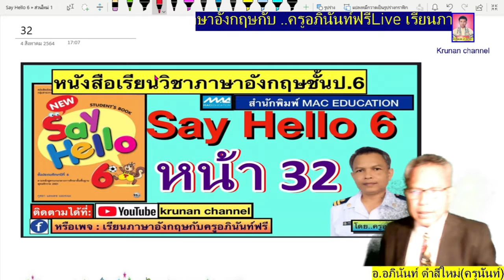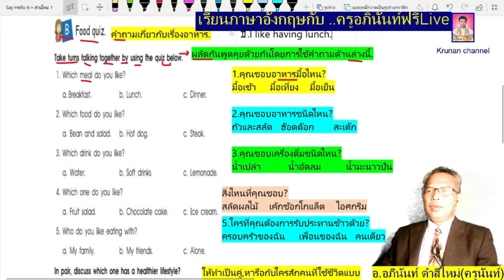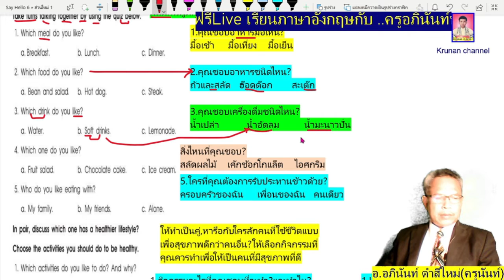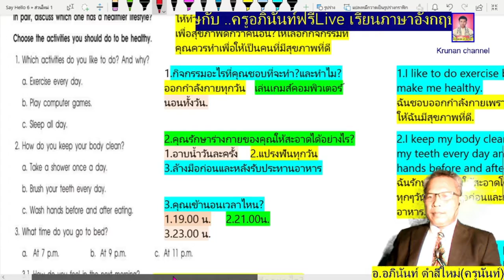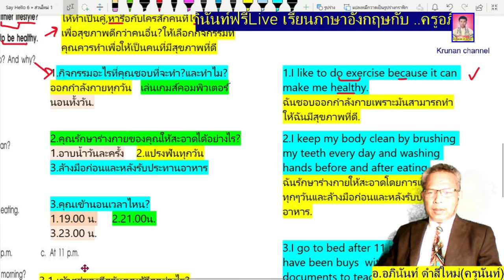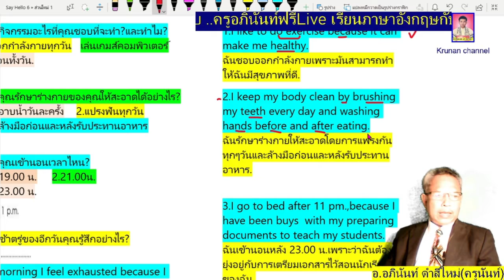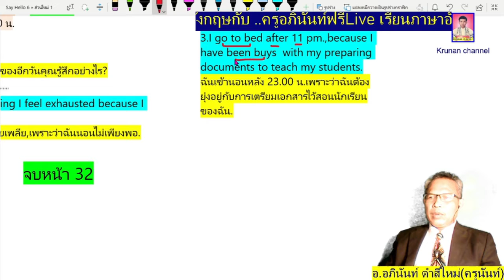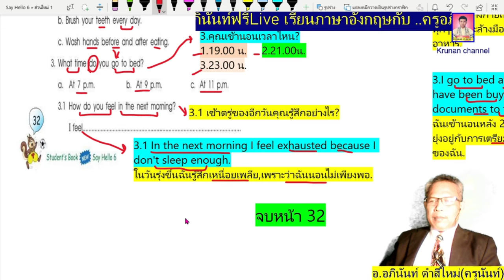New Say Hello6 หน้า32 วิชาภาษาอังกฤษชั้นป.6โดยครูอภินันท์ ดำสีใหม่ krunan channel เชิญชมได้ครับ